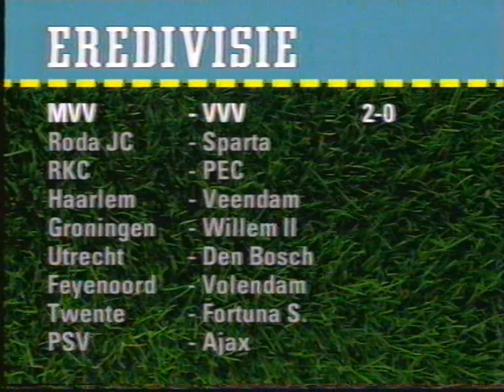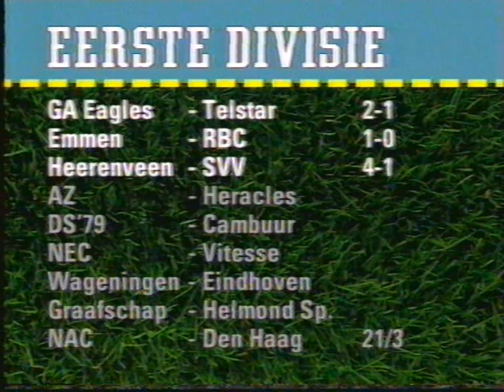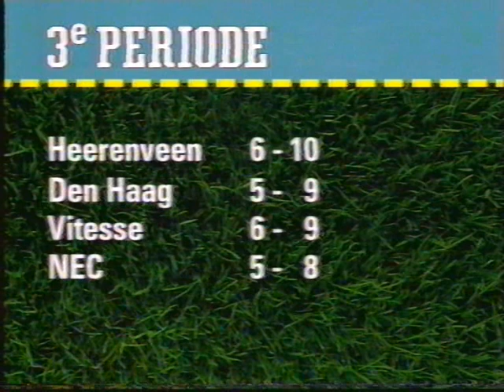Studio sport fragment 1989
Studio sport fragment
Presentatie: Tom Egbers
Datum van opname: 1989
Bron: Pal vhs

Tom Egbers

Tom Egbers (Almelo, 18 oktober 1957) is een Nederlands journalist, presentator en schrijver.

Egbers studeerde midden jaren tachtig af aan de School voor Journalistiek in Utrecht. Koos Postema, zijn examinator, beval hem aan bij de NOS en hij werd in 1984 aangenomen bij Studio Sport (NOS) als presentator. Het begin van zijn carrière op televisie was nogal stuntelig met talloze versprekingen en vergissingen. In die periode maakte hij ook interviews voor het weekblad Voetbal International. In 1990 maakte Egbers de overstap naar de Veronica Omroep Organisatie, waarvoor hij het mediaprogramma Stop de Persen bedacht en presenteerde. Voor Veronica presenteerde hij ook de actualiteitenrubriek Nieuwslijn en een muziekprogramma waarin hij Edisons uitreikte aan internationale artiesten. In 1992 keerde Egbers terug naar de NOS, nu ook om muziekprogramma’s te presenteren (North Sea Jazz, Tom & Herrie) en een interviewreeks met vooraanstaande mensen uit de wereld van de media (In Mijn Ogen). Vanaf 1994 presenteerde Egbers Champions League-uitzendingen van de NOS. Hij is als verslaggever en presentator bij wedstrijden van het Nederlands elftal, bij EK’s en WK’s. Bij het EK van 2016 volgde hij het Belgisch voetbalelftal, omdat Nederland ontbrak.

Egbers is ook presentator van het programma Andere Tijden Sport (VPRO en NOS). In het najaar van 2018 presenteerde Egbers voor de NTR de documentaireserie Toms Engeland op NPO 2, over de situatie van zijn moederland (zie: Persoonlijk) na het brexit-referendum. In het najaar van 2019 volgde de serie Toms Ierland, waarin Egbers het land bezocht dat zijn voorouders rond 1850 ontvluchtten, en in 2022 Toms Schotland.